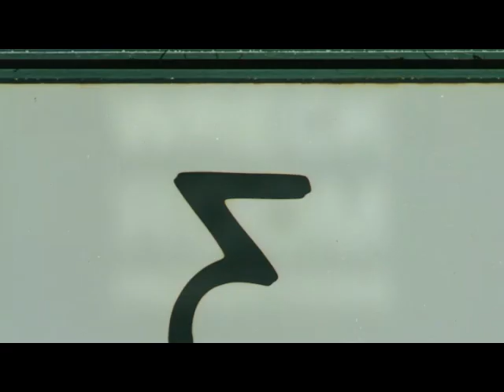STRIFE TEASER TRAILER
THE TEASER TRAILER FOR MY UPCOMING FILM "STRIFE"